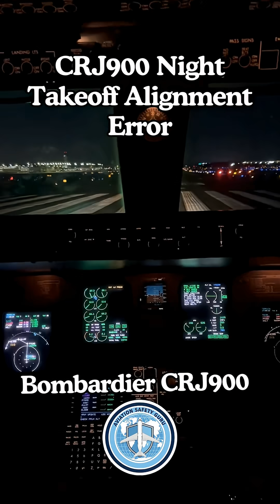CRJ900 Night Takeoff Alignment Error | Jazz Aviation San Diego Incident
In October 2021, a Bombardier CRJ900 departing San Diego at night in fog mistakenly aligned with runway edge lights instead of the centreline. The error went unnoticed until aircraft damage was discovered after landing. This short explains how reduced visibility and human factors led to the incident—and what changed afterward.

CRJ900 Night Takeoff Alignment Error, CRJ900 incident, runway alignment error, night takeoff fog, aviation incident explained, CRJ900 San Diego, runway edge lights, airline safety incident, Jazz Aviation CRJ900, pilot situational awareness, low visibility takeoff, runway excursion prevention, aviation human factors, aircraft damage landing, aviation investigation, CVR overwritten, Ineffective Monitoring, Misaligned take off,